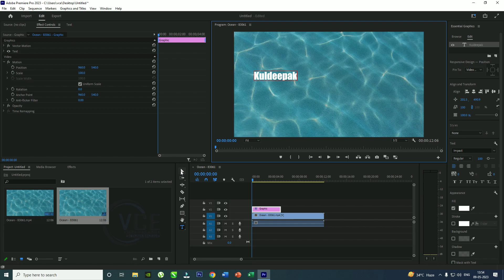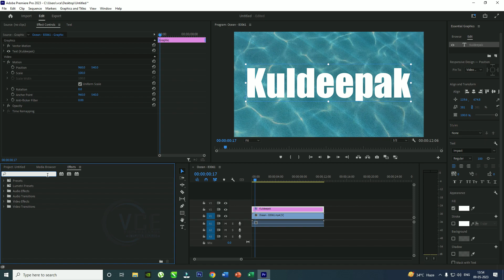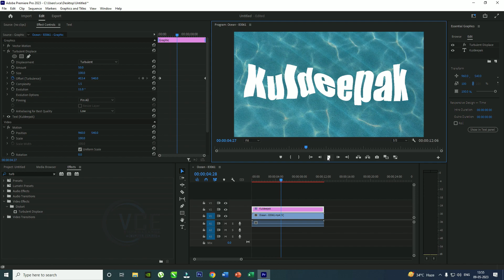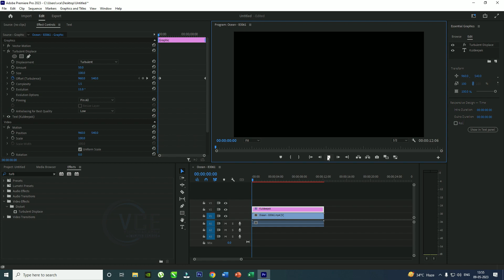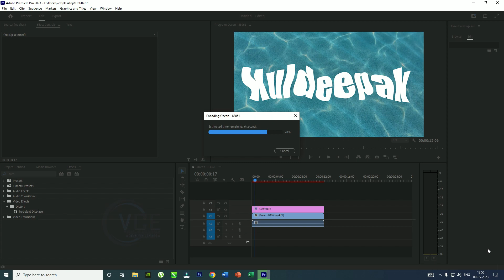How to Create an EPIC Water Text Effect on Adobe Premiere in just 5 Minutes!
Adobe Premiere: The Ultimate Tutorial!
This Water Text Effect Will BLOW Your Mind - Adobe Premiere Tutorial
Step-by-Step Guide to Creating a Stunning Water Text Effect in Adobe Premiere
Get Creative with Your Text: How to Create a Water Effect in Adobe Premiere
Master the Art of Text Editing with this AMAZING Adobe Premiere Water Text Effect Tutorial!
Put Your Text in Motion: Learn How to Add a Water Effect to Your Videos Using Adobe Premiere
How to make water  TEXT effect in ADOBE PREMIER PRO

Hello guys, you all are welcome in V.C.E, Here u can Learn every software from Basics to Advance Like Adobe Premier Pro, Adobe Animate, Adobe After Effetc & much more.

YOU CAN ALSO VISIT THESE TUTORIALS